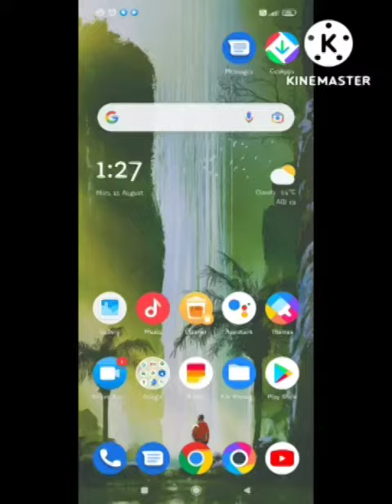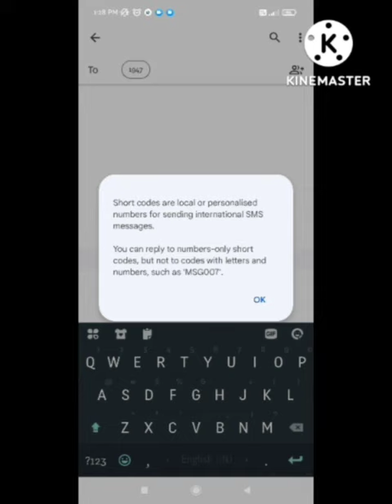Can't reply to this Short Code | Can't reply to this Short Code kya hai